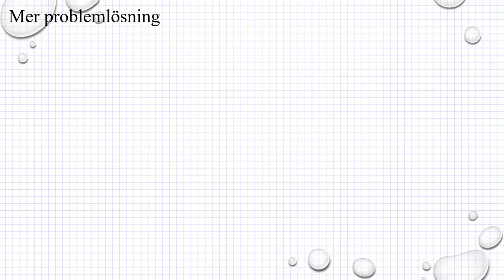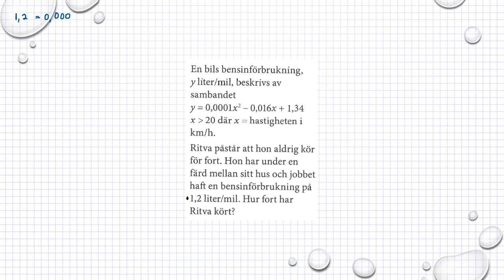Holmström Kapitel 1 Mer problemlösning Ma 2b 1264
Holmström   Kapitel 1   Mer problemlösning  Ma 2b 1264     Besök gärna min google site för mer matte videoklipp :